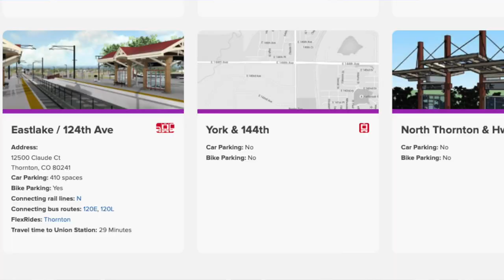EXPLORING LIFE in Denver Metro North | Thornton Colorado - What is it REALLY Like?"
denver metro north ///

Curious about life in Denver Metro North? Join us on as we expose Thornton, Colorado, with it's unique charm and lifestyle this vibrant community has to offer. From scenic landscapes to local attractions, we'll dive deep into what it's really like to call this area home.

Have questions or want to share your experiences about living in Thornton, Colorado?

👍 If you found this video helpful, don't forget to give it a thumbs up, subscribe for more content about life in Denver Metro North, and hit the notification bell to stay updated on our latest uploads.

Peter Sweeney (Broker)  & Chelsea Sweeney (Operations Manager)

00:00 Introduction
01:39 Where Is Thornton Colorado
08:23 What Is There to Do In Thornton Colorado
14:57 Housing In Thornton Colorado
17:47 Development In Thornton Colorado
22:03 Why We Choose Thornton Colorado
24:22 Bloopers